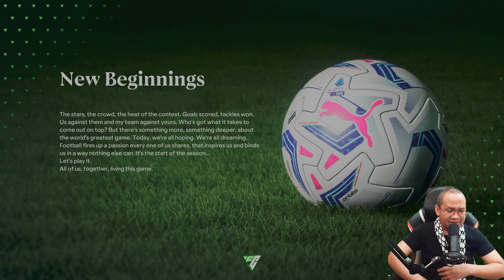EA FC 24 Player Career Mamet EP8 | Tawaran Dari AC Milan untuk Mamet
Petualangan Mamet anak Indonesia di EA FC 24 Player Career Mamet.
Mamet FC 24 Indonesia ingin jadi pemain Manchester United FC 24 Indonesia

Kalau yang suka kuliner atau jalan-jalan, jangan lupa juga ikuti channel kedua saya: